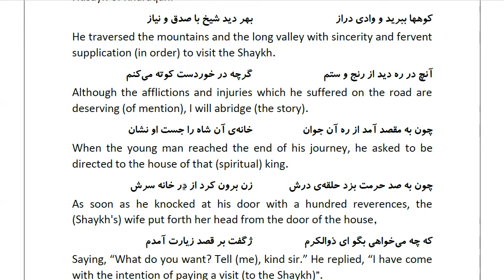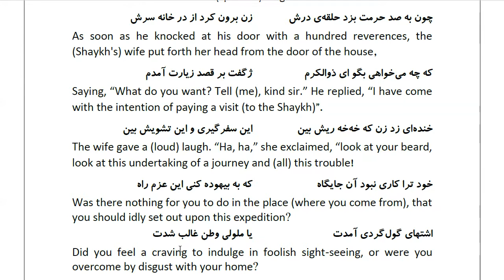Masnawi Rumi: In Farsi with English Translation: Part 903: Story of the disciple of Shaykh